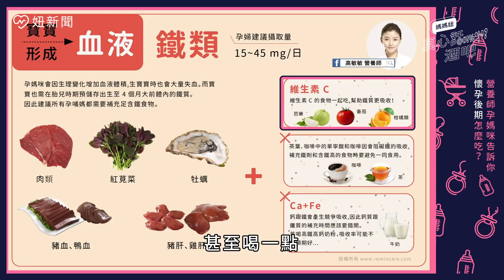營養師孕媽咪食譜大公開 養胎不長肉超好吃【下集】(feat.高敏敏營養師)｜媽媽妞真心話酒吧ep.14 妞新聞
養胎不長肉的營養秘訣到底是什麼？
孕婦的營養到底該從哪些食物攝取？
還有你們好奇營養師孕媽咪 ＠-營養師敏敏大夫聊療天的養胎日常餐是什麼嗎？
（聽說好吃到連工作人員都搶食）
這集通通告訴你喔！孕媽咪們～一定要拜讀這集的啊！
養胎不長肉其實超好吃（下）

0:00 養胎不長肉超easy【下集】
00:24 孕媽咪在懷孕中期怎麼吃？
03:04 孕媽咪在懷孕後期怎麼吃？
04:20 營養師孕媽咪食譜大公開